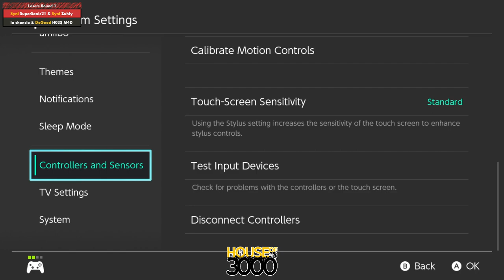Xenosaga 55 Losers Round 1 SuperSanic21 & Zuhiy vs la chancla & H03$ M4D